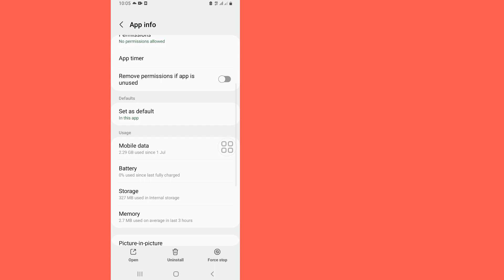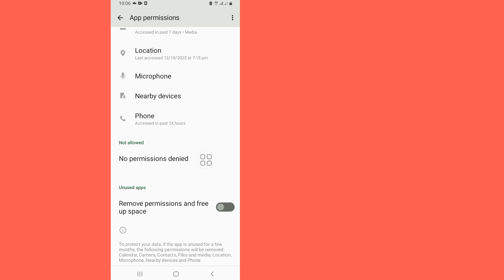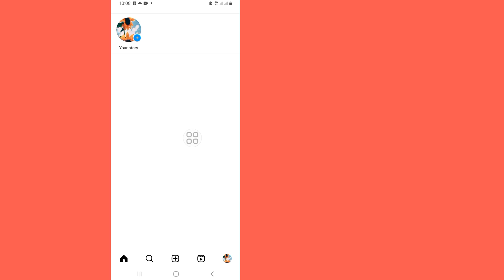How to fix Instagram page isn't available right now 2023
Today i’m gonna show you How to fix Instagram page isn't available right now 2023 | page isn't available right not Instagram Watch this video to learn How to fix Instagram page isn't available right now 2023 | page isn't available right not Instagram

Instagram page isn't available right now